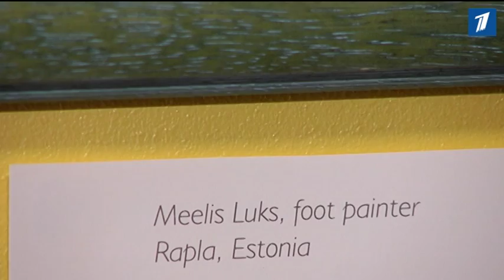"Искусство без рук" - в замке Тоомпеа открылась необычная выставка